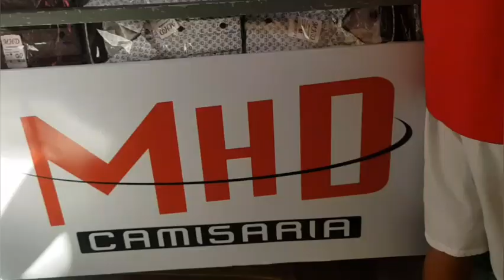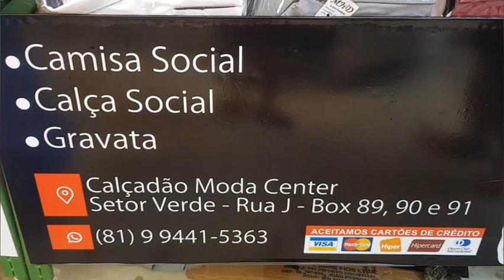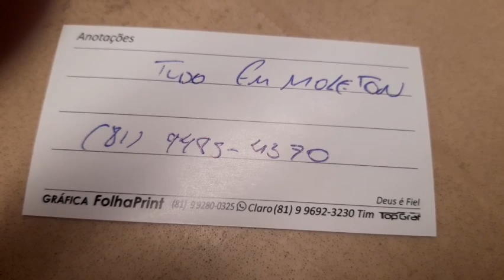LUGAR DE COMPRAR BARATO MODA MASCULINA MODA CENTER SANTA CRUZ DO CAPIBARIBE PERNAMBUCO